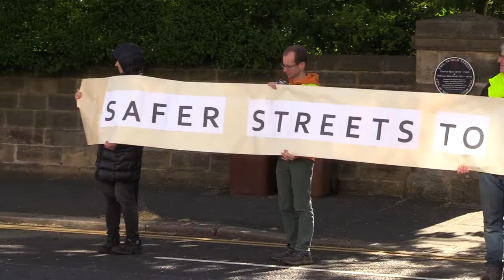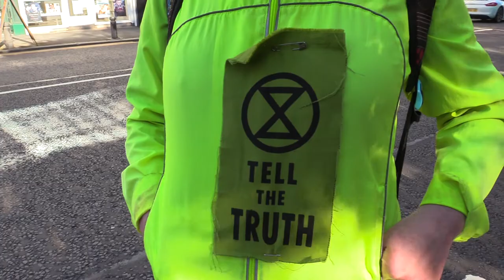Extinction Rebellion descend on Gosforth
Campaigners formed a human chain along a cycle path on Gosforth High Street during rush hour.